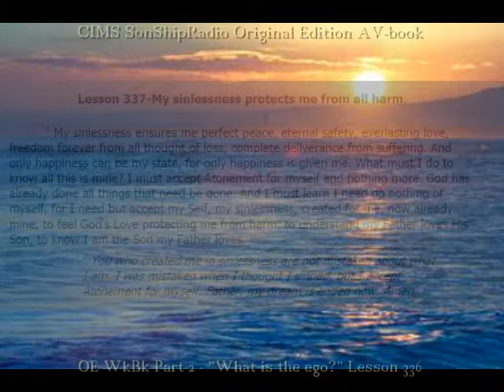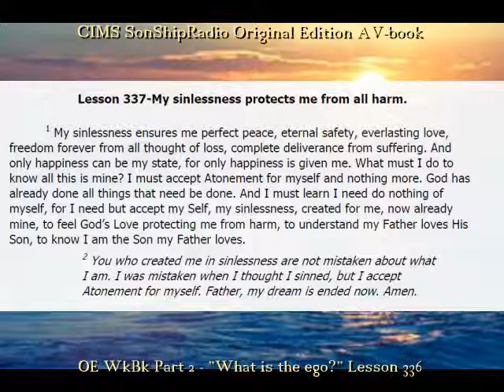OE Lesson 337 -- CIMS SonShipRadio OE (av)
OE Lesson 337 -- "My sinlessness protects me from all harm."